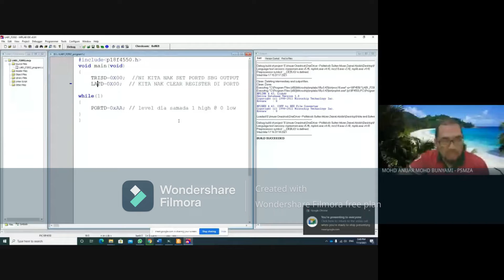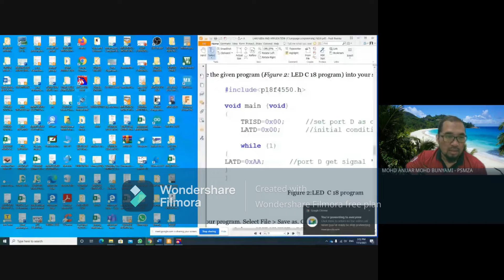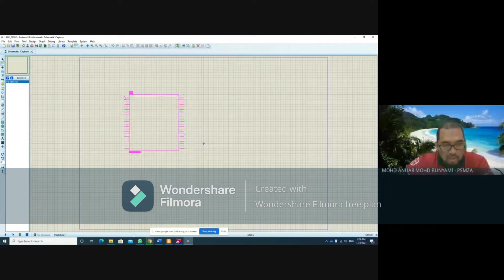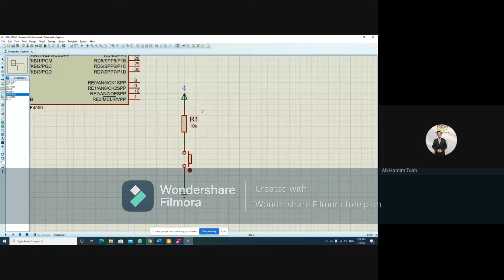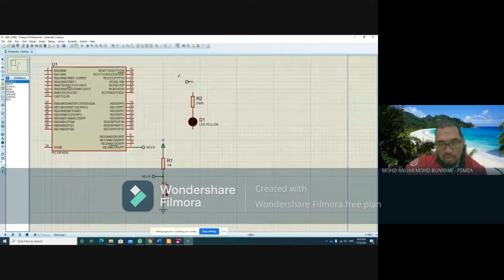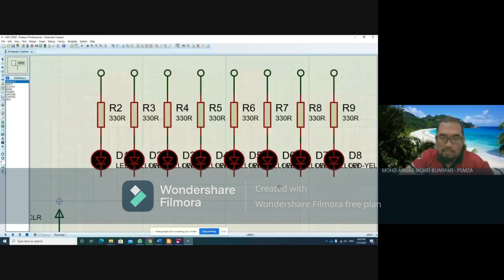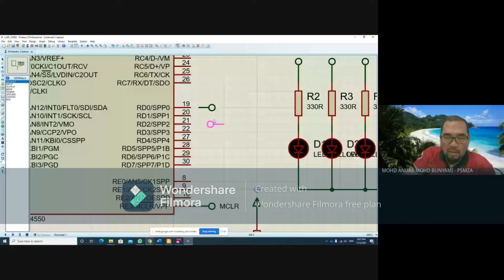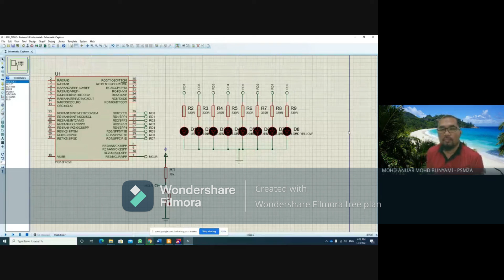PART2 LAB1-LEDs AND APPLICATION (C Language programming)